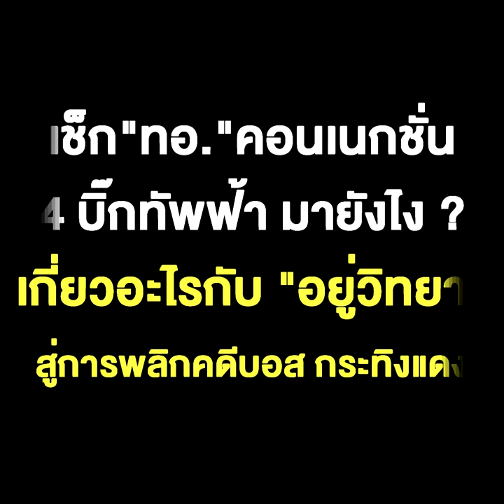เช็ก "ทอ." คอนเนกชั่น 4 บิ๊กทัพฟ้า มายังไง ? เกี่ยวอะไรกับ "อยู่วิทยา" สู่การพลิกคดี บอส กระทิงแดง